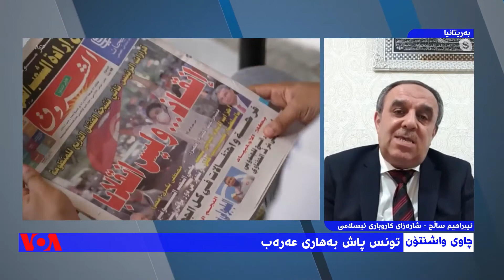دەنگی ئەمەریکا VOA | تونس پاش بەهاری عەرەب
ئیبراهیم ساڵح، شارەزای کاروباری ئیسلامی؛
"لە ساڵی 2011وە چەندان جۆری کێشمەکێشی سیاسی لە وڵاتی تونسدا هەبووە. ئێستاش فشارەکان هەر تەنها ڕووبەڕووی نەهزەی ئیسلامی نییە."
"یەکێک لەو ڕەخنانەی لە پارتی ئەلنەهزەی ئیسلامی دەگیرێت ئەوەیە کە سازشێکی زۆری کردووە بۆ پاشماوەکانی ڕژێمی پێشووی تونس و بەتایبەتیش لەگەڵ دەوڵەتی قوڵدا."
"هەندێک لە وڵاتانی جیهان هاوشێوەی عەلمانییەکان دەیانەوێت ئەوەی لە 10 ساڵی ڕابردوودا لە تونس ڕوویانداوە، لە ئەستۆی پارتی ئەلنەهزە بنێن"
"بە دور نازانرێت لایەنگرانی پارتی ئەلنەهزە داوا لە سەرکردایەتی خۆیان بکەن تا جارێکی تر شەقام بەکار بهێنیتەوە"
دکتۆر جەبار قادر، پسپۆڕی کاروباری ڕۆژهەڵاتی ناوەڕاست؛
"ڕاشد غەنوشی جۆرێک لە سەرۆکایەتی لەناو پەرلەماندا دروست کرد تا بکەوێتە ململانێ لەگەڵ دەسەڵاتەکانی سەرۆکی تونسدا."
"بەپێی ڕاوەرگرتنە گشتییەکان، زۆرینە لەگەڵ بڕیارەکانی سەرۆکی تونسدان."
"ئەوە ڕاستە پارتی ئەلنەهزەی ئیسلامی میکانیزمە دیموکراتییەکانی بەکارهێناوە بۆ گەیشتن بە دەسەڵات بەڵام بە ڕوانینێکی غەزا کارانەوە دامەزراوەکانی وڵاتەکەی بەڕێوە دەبرد."
"ڕەجەب تەیب ئەردۆغان بەم هەموو کێشانەی هەیەتی، پێموانییە بتوانێت پشتیوانی لە پارتی ئەلنەهزە بکات بە هەمان ئەندازەی لە ئیخوانەکانی وڵاتی میسری دەکرد."